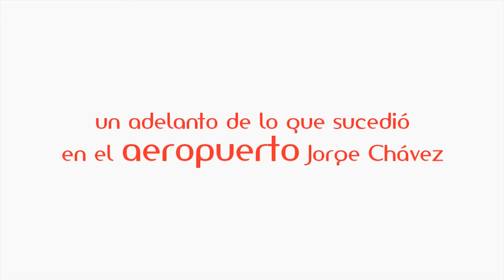ADOLESCENTES EN EL AEROPUERTO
esto es un pequeño adelanto de lo que fue la participación de la sociedad de adolescentes en la XXII convención Nacional en el Perú... recepción de los oficiales internacionales en el aeropuerto Jorge Chavez.